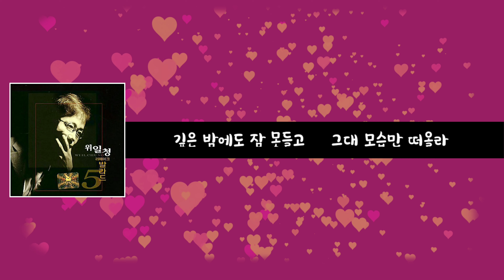위일청 _ 사랑하는 이에게(가사)